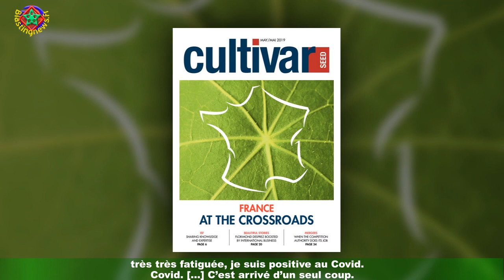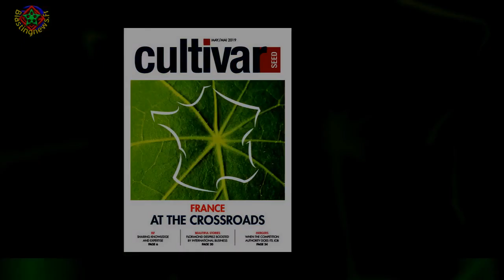« C'est arrivé d'un seul coup » : cette nouvelle annoncée par Mélina (MAPR 5)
Il y a quelques semaines de cela, Mélina de l’émission Mariés au premier regard avait pris une décision radicale.La région parisienne, c’est terminé pour elle. L’ex-femme de Yannick rêve maintenant de soleil et de verdure.Mélina repart à zéro et change définitivement de région.